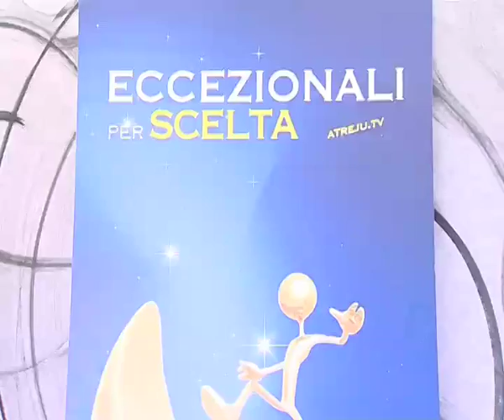atreju 2008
intro atreju 2008